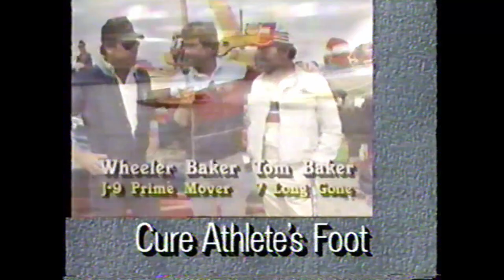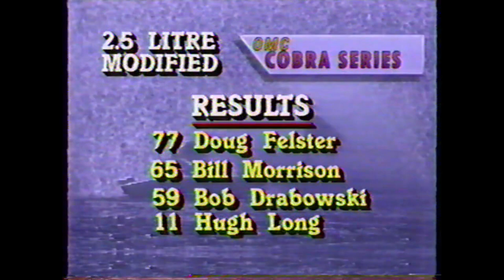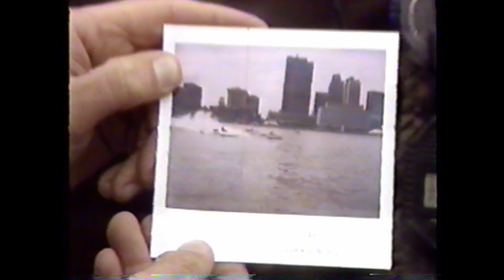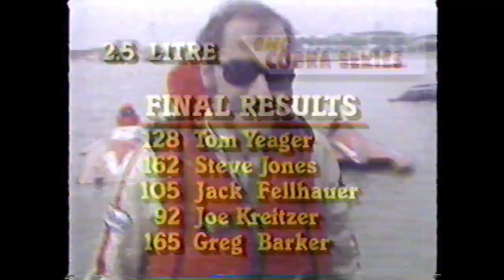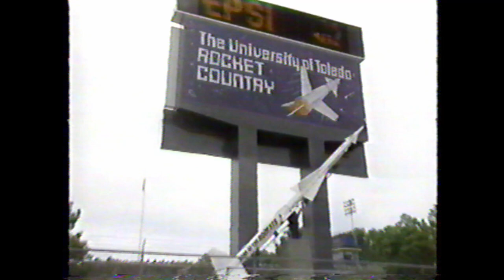1987 Toledo, Ohio APBA Limited boats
Grand Prix, 2.5 Litre stock,  and 2.5 Litre Modified